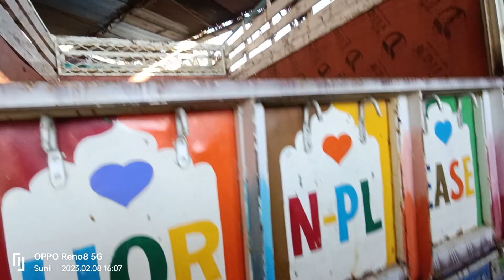BOLERO PICKUP second hand commercial vehicle available in indore MP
Nayak motors & auto deal

Sundaram complex bhawarkua main road apple hospital ke pass Bharat petrol pump mp indore

all second hand commercial vehicle available in Indore